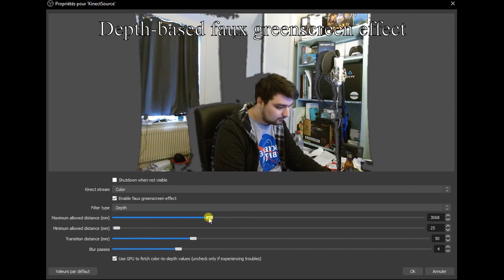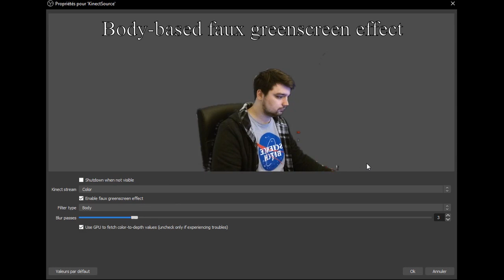obs-kinect 0.2 demo (OBS Studio plugin for Kinect)